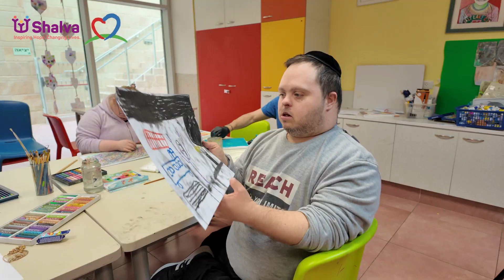전쟁 속에 살아가다 - 예술적 묘사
샬바 국립 센터의 이동 전시회는 전 연령대의 관객을 이끄는 매혹적인 갤러리입니다.